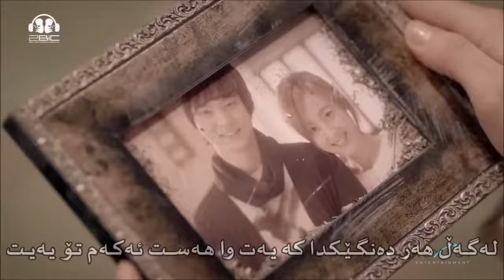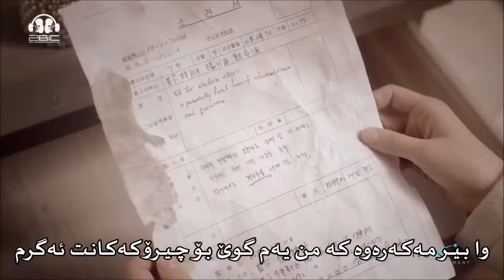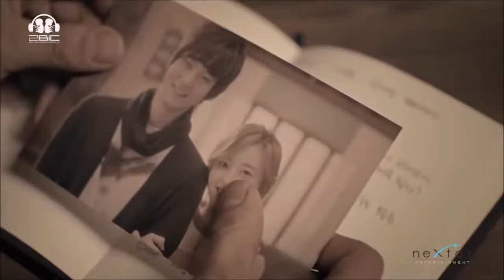Mohsen Yahaghi - Vay Az Oon Rooz - Kurdish SubTitle Vedio Clip HD.webm